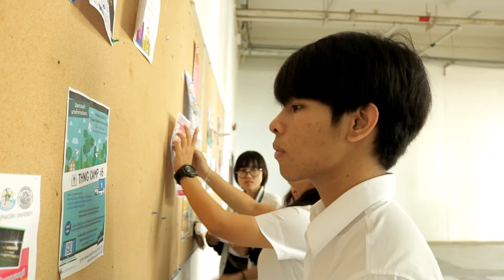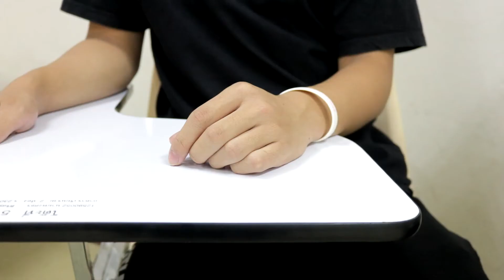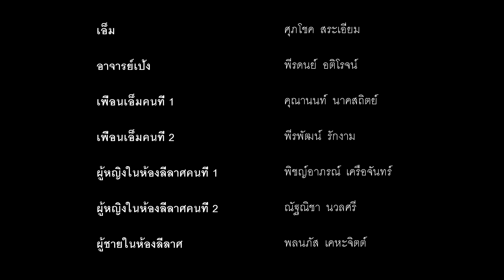You are here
ผลงานหนังสั้นนี้เป็นส่วนหนึ่งของรายวิชา 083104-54 กีฬาศึกษา (ลีลาศ)
ผู้รับผิดชอบรายวิชา อาจารย์ธีรสุวัฒน์ พูลวรลภย์
คณะเทคโนโลยีสารสนเทศและการสื่อสาร สาขานิเทศศาสตร์ เอกภาพยนตร์
มหาวิทยาลัยศิลปากร วิทยาเขตสารสนเทศเพชรบุรี

นางสาวกันตาภัทร พุทธสุวรรณ 13590534
นางสาวณัฐณิชา นวลศรี 13590542
นายธนากร ว่องสรรพการ 13590549
นายปรินทร์ จริยาสิริสุข 13590557
นางสาวพิชญ์อาภรณ์ เครือจันทร์ 13590564
นางสาวรัตนาวลี คงศักดิ์ไพรัช 13590573
นายศุภโชค สระเอี่ยม 13590580